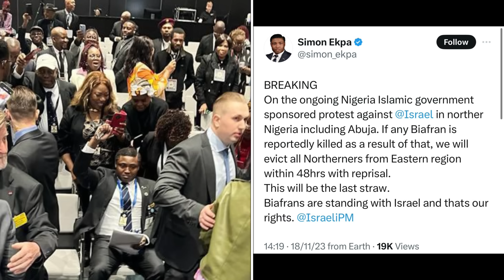TENSION : KÍLL ANY BIAFRAN WE WILL EVICT ALL NORTHERNERS FROM SE REGION WITHIN 48HRS~ PM SIMON EKPA